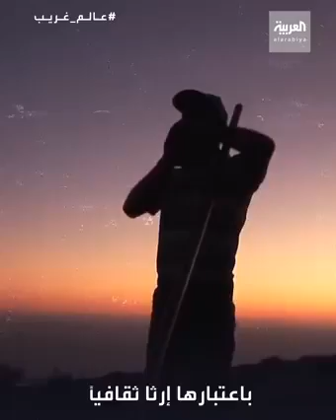This is the new language among the Arab tribes, and it is whistling. This is how these people talk